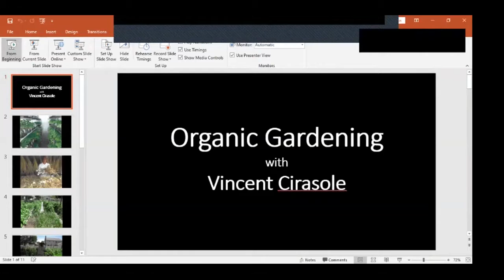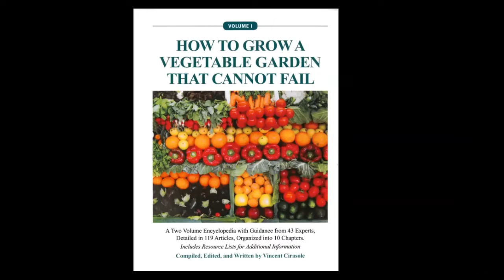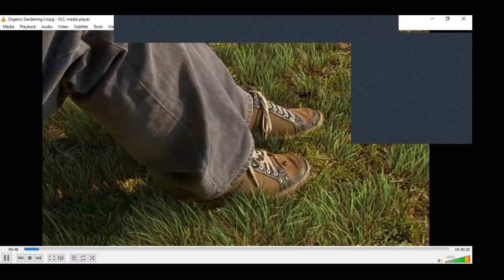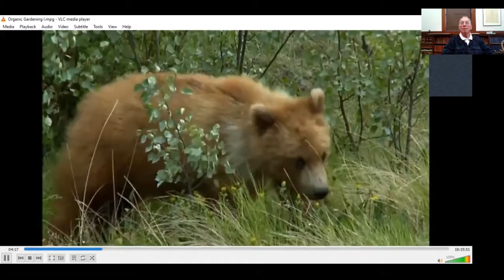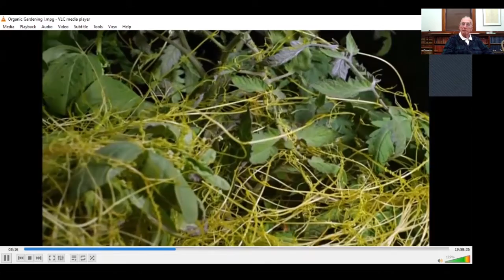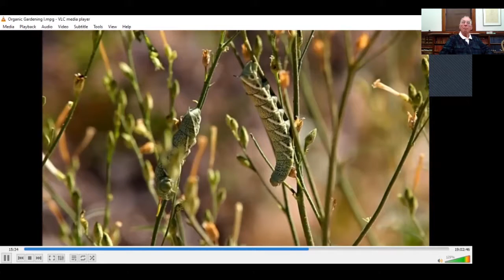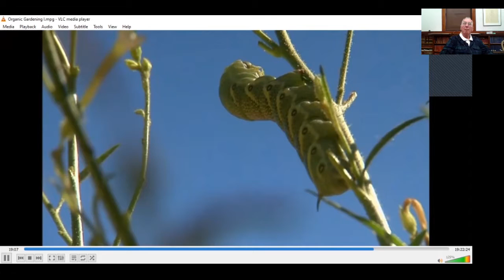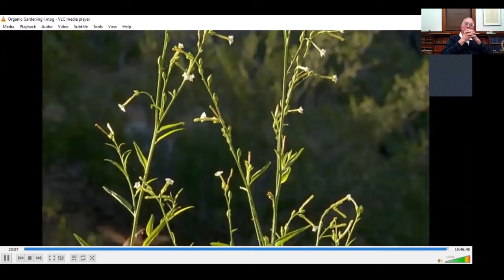Organic Gardening: Class I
Learn about organic gardening from the comfort of your own home in this comprehensive three-part course. The course will included practical tips on how to create a new garden, soil preparation, seed starting, planting techniques, cultural techniques during the growing season (such as watering, fertilizing, and pest and weed control), how plants and soil interact, succession planting, planting multiple crops in the same space at the same time, how to compost, crop rotation, cover cropping, and mycorrhizobials.

The sessions will also include discussions about our existing industrial food production system, including globalization and famine, organic alternatives of urban gardens, small scale farming, and backyard gardening.

The instructor is Vincent Cirasole, an experienced teacher and commercial vegetable grower from Rochester. He taught physical education and organic gardening in New York before relocating to NH in 2013. He is a Master Gardener and organic growing enthusiast who owned a landscape gardening business for 18 years and a 12,000 square foot commercial organic garden for 11 years. For seven years, he was on the Board of Directors for the Northeast Organic Farming Association of New York.